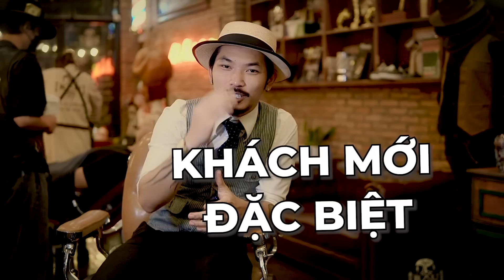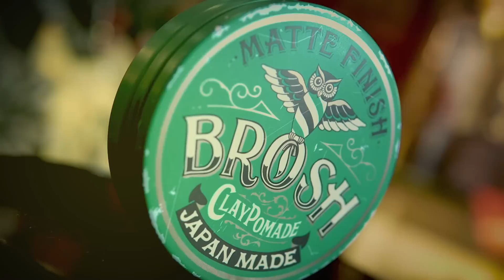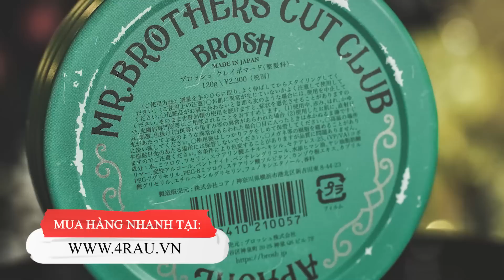HÀ HIỀN Giấu Nghề Với Ông Chủ LOCAL BRAND BOBUI | TEST & REVIEW | BROSH CLAY POMADE | 4RAU CUTCLUB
Like videos và subscribes 4RAU để NHẬNQUÀ random trên mỗi video và xem trước những nội dung mới nhất!

Có thể bạn chưa biết:

+ Nói nhẹ là DẠI còn nói nặng là | ĐÀO TẠO BARBER 2022 | DẠY CẮT TÓC NAM

💈 4RAU BARBER SHOP - ADDRESS - CHI NHÁNH GẦN BẠN:

👉 77 Yersin, Phường Cầu Ông Lãnh, Quận 1. [LUXURY]
👉 37 Xuân Thủy, Phường Thảo Điền, Quận 2
👉 19 Tôn Dật Tiên, Phường Tân Phú, Quận 7
👉 634 Điện Biên Phủ, Phường 11, Quận 10.
👉 100 Bùi Đình Túy, Phường 12, Quận Bình Thạnh

Recent visitors to the shop include not only local people but also foreigners.